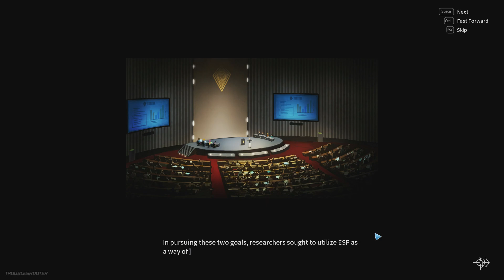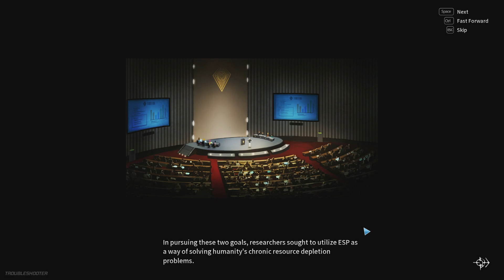Let's Play: Troubleshooter Part 42- Nature Walk (Re-upload)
Part 42 of my Troubleshooter Let's Play Series. Please note that this game is in early access.